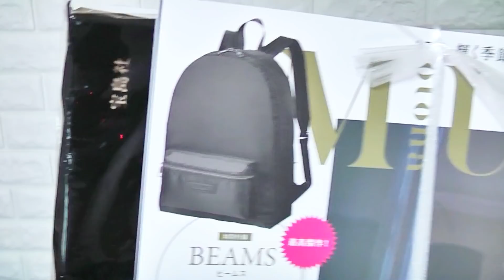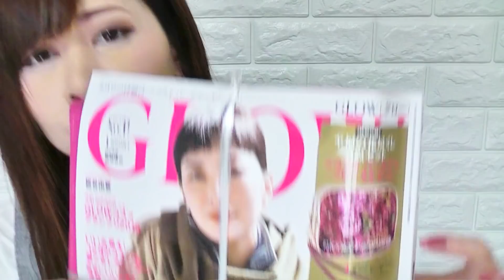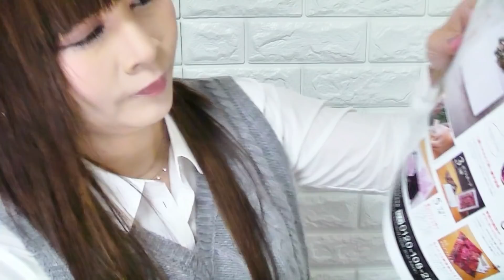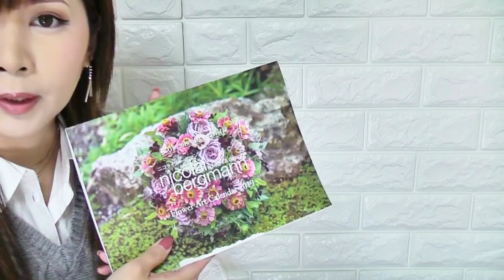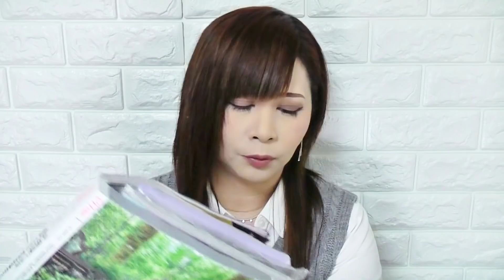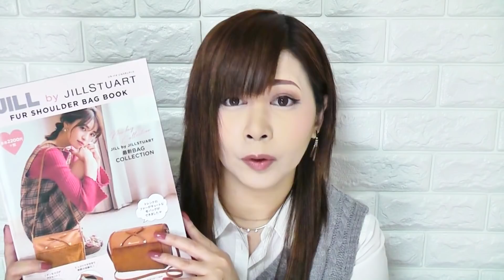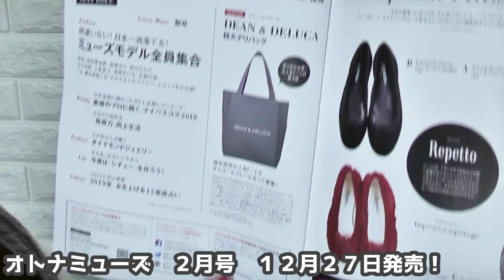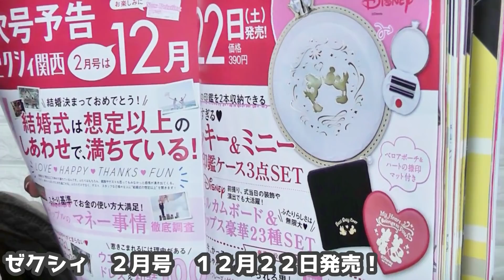【雑誌付録】otonaMUSE（オトナミューズ）GLOW（グロー）MORE（モア）ゼクシィ・JILL by Jillstuartムック本★1月号2019年★5冊最新雑誌の付録紹介★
いつもご覧頂いて本当に感謝です♥そして感謝です❤
雑誌開封はいつも遅い時間でごめんなさい(;д;)

★otonaMUSE　1月号　1000円
BEAMSビームス
超ハイクオリティ大人の上質リュック

★GLOW 1月号　920円
ニコライバークマン
フローラルギフト　５点セット

★MORE　1月号　840円
ジェラートピケ
卓上カレンダー
アイスクリーム柄巾着ポート

★ゼクシィ　1月号　390円
キキ＆ララ持ち手が光るお掃除モップ

★JILL by Jillstuart
ジルバイジル・スチュアートムック本　2200円＋税
ファーショルダーバッグ

フリーＢＧＭ ＤＯＶＡ-ＳＹＮＤＲＯＭＥ様
魔王魂様
雑誌付録 JILL by Jillstuart#リュック